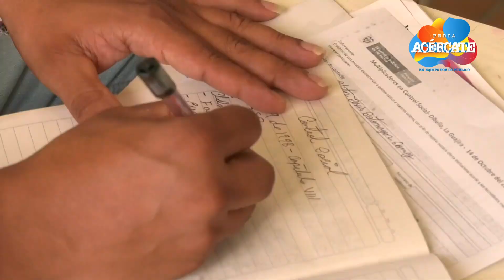¿Sabes qué son las Ferias Acércate?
Son espacios en los que se reúnen diferentes entidades del Estado de todos los niveles de gobierno, para facilitarle a la comunidad el acceso a la oferta institucional de manera integrada y expedita. De esta manera, se entrega información de interés, se posibilita la realización de trámites; se realizan espacios de rendición de cuentas, de  promoción del control social y de participación ciudadana en la gestión, así como jornadas de capacitación para servidores públicos y la misma ciudadanía.
Estas actividades se realizan durante dos días seguidos en una ciudad, que interesada en fortalecerse institucionalmente y aportar a la reconstrucción del tejido social, permita el trabajo en equipo por lo público.